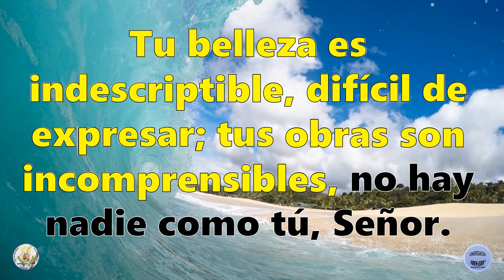Himno 36 Maravillado estoy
Himno No 36 "Maravillado estoy"
Arreglo: Obed Valencia Lozada, 2002